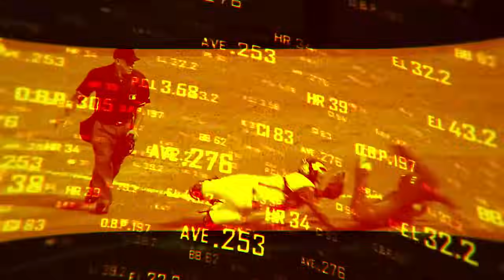Previa Semifinales, favoritos y exclusiva con Alfredo Despaigne- Bola Viva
⚾Tras emotivos e históricos play off de Cuartos de Final llegan las reflexiones del panel de analistas de Bola Viva

🔥Pero,
💥 ¿Qué puede suceder en las semifinales  de la pelota Cubana?
💥Regresa un tradicional, otro Clásico de Play off, Pinar del Río vs Industriales
💥¿Quiénes son los favoritos para discutir el titulo de la 63 Serie Nacional?

💪🏽En su espacio de analista Rolando Verde con su mirada aguda,  en busca de lo No siempre visto por aficionados y especialistas en medio de  pasión y emociones

👉🏽Y más del Béisbol, Cuba🇨🇺
        🔥Bola Viva CVI🔥
✔Martes: 18:30pm y 22:30pm
✔Miércoles: 4:30(am) y 10:30 (am)

👉🏽Tele Rebelde:
✔Martes 530pm  (Cdo hay béisbol)
✔martes 6:30pm(Cdo No Hay)
✔Miércoles 9:05am(Retransmisión)